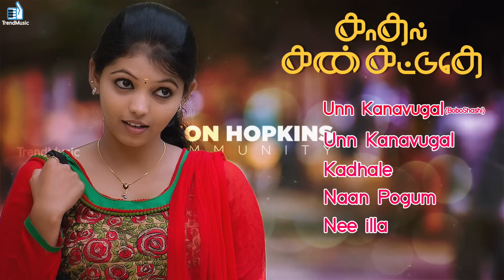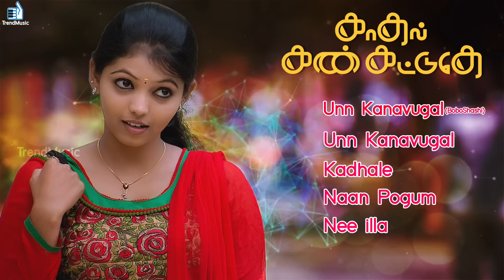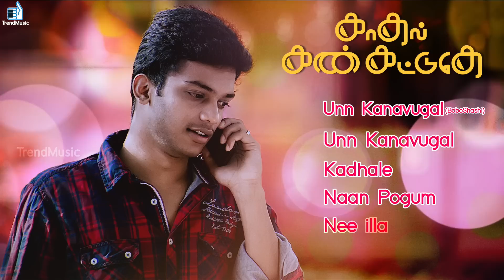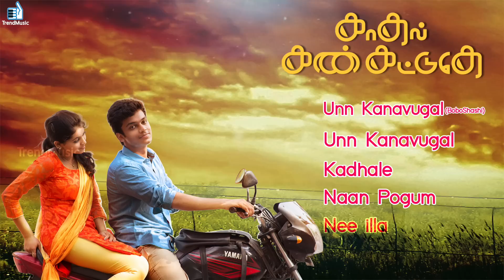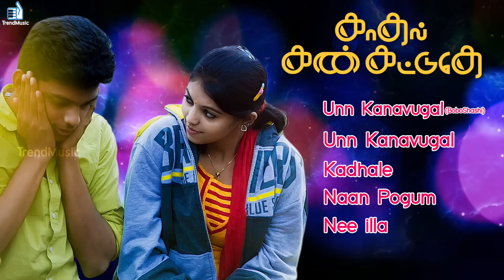Kadhal Kan Kattuthe Full Songs | New Tamil Movie | KG, Athulya | Trend Music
Listen to the full song from the upcoming romantic movie Kadhal Kan Kattuthe only on Trend Music. Kadhal Kan Kattuthe Tamil Movie starring KG and Athulya in the lead. Directed by Shivaraj, Produced by P Devendran and Music composed by Pavan.

Unn Kanavukal - Bobo Shashi
Unn Kanavukal - Madhumitha, Ajitha
Kadhale- Karthick
Naan Pogum - Naresh Iyer, Jananie SV
Nee Illa - Jananie SV

Cast: KG, Athulya, Aneeruth
Director: Shivaraj R
Producer: P Devendran
Lyrics: Mohanraja
Banner: Kovai Film Mates
Genre: Romance

Listen to K3 song on